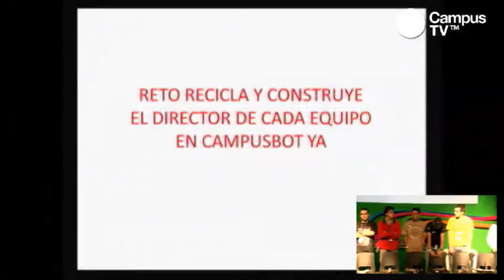CPCO4 - Recicla y construye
Concurso

Debido a que un evento tan grande como Campus Party™ ha de generar mucha basura, contando publicidad, folletos, afiches, cartón, papel, plástico e incluso metal, se pretende utilizar al máximo estos desechos para construir un robot que tenga ciertas especificaciones mínimas.

En Campus Party™ se hace la propuesta a los participantes del concurso para que desarrollen un robot con algunos elementos denominados CHATARRA, que serán puestos en una pila en donde, cada grupo participante, tendrá que llevar, en el momento de la inscripción, por lo menos 1.5 kilos de chatarra incluyendo motores, mecanismos, tarjetas electrónicas averiadas, juguetes, todo esto en buen estado o dañados, sin estar en estado deplorable (esto lo evaluará uno de los organizadores del concurso), y así mismo, deberá tomar medio kilogramo de la chatarra, perteneciente a otros grupos.

Los grupos participantes, diseñarán e implementarán, durante la semana, su respectivo robot usando las partes que tomaron de la chatarra correspondiente y materiales extraídos de los desperdicios del evento. Toda la estructura del robot ha de construirse con materiales de desecho de Campus Party™, al igual que cualquier aditamento o lujo que se le quiera dar al robot. Únicamente se podrán usar las partes mecánicas, electrónicas y los motores que sean proporcionados por la pila de chatarra, nada más. Es decir, el robot final tendrá que estar conformado en su totalidad por los elementos de la chatarra más los elementos recolectados en las canecas de Campus Party™.

El reto a superar se dará a conocer el 28 de junio, para garantizar la igualdad de condiciones entre los participantes. La presentación de proyectos y premiación tendrán lugar el viernes 1 de julio.

Dirige:
Carlos Parra
Nivel: Básico